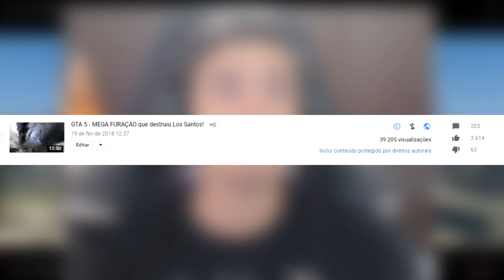Los santos totalmente d3struída por uma tempestade!! - GTA 5